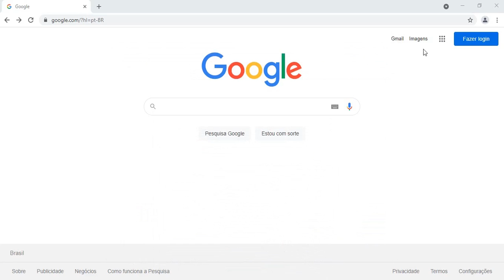School Account Activation on Google to Access the After-School Website